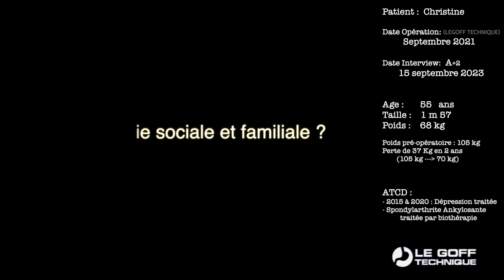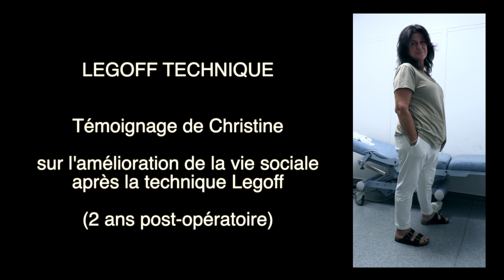Interview Christine 5 - Résultats bénéfiques de la technique Legoff sur la vie sociale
0:17 Présentation
0:35 Quels sont les résultats bénéfiques de la technique Legoff sur votre quotidien ?
2:50 Quels effets bénéfiques a eu la technique Legoff sur votre vie sociale et familiale ?

Technique de chirurgie bariatrique Legoff :
Gastroplastie avec plicature partielle de l'estomac (GPPE)